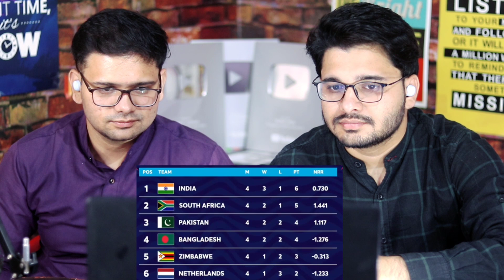Shady & Ifti Was Unbelievable | PAK vs SA | Cricomedy Reaction